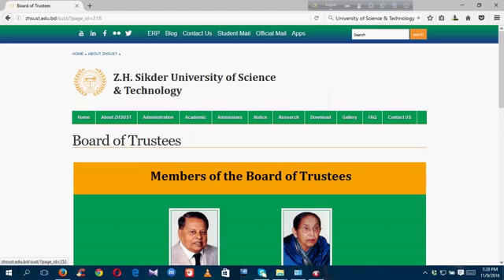Education 14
Z.H SIKDER UNIVERSITY OF SCIENCE & TECHNOLOGY .REVIWES